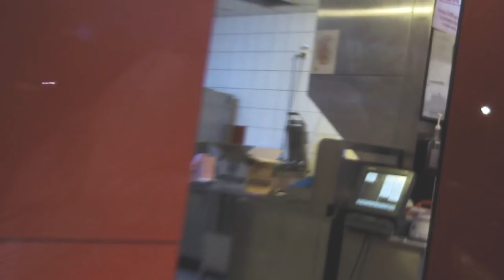AM SPART GEAMUL CU CAPUL LUI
⦁Snapchat▸ snikuletz

⚫Melodia de la final:
Omu Gnom cu Kazi Ploae - Mecanism